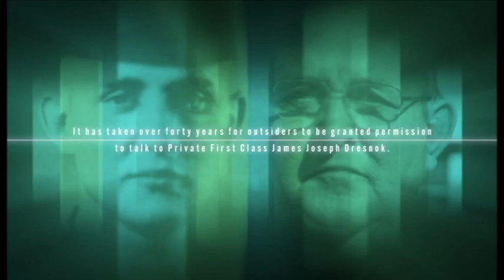Crossing The Line | Official Trailer | Koryo Tours & Studio (2021)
Trailer for Koryo Tours/Koryo Studio documentary Crossing the Line.

This tells the unbelievable true story of Joe Dresnok, an American soldier who defected across the most heavily fortified border on earth to North Korea (DPRK) in 1962 and spent decades living in Pyongyang. His life in the DPRK, an alien society, over decades is examined in this stunning and unique documentary. A life not seen since the 1960's Koryo Studio and VMS Productions tracked them down in Pyongyang.

Koryo Studio